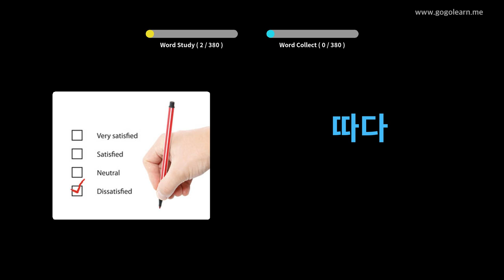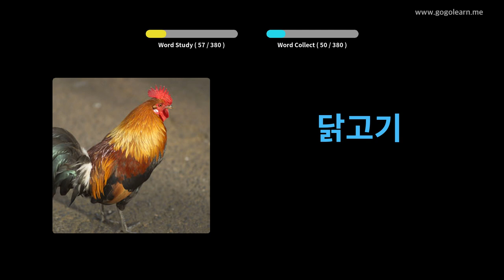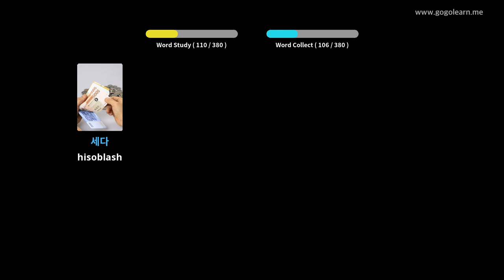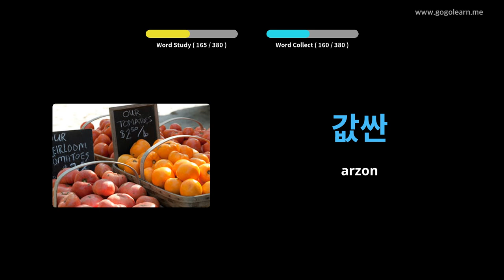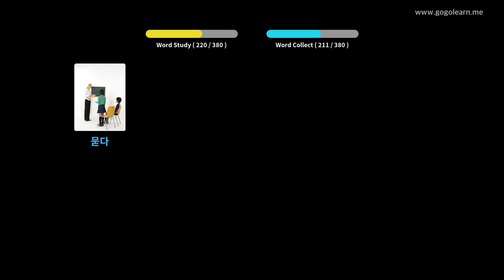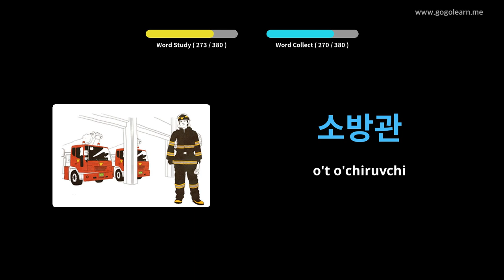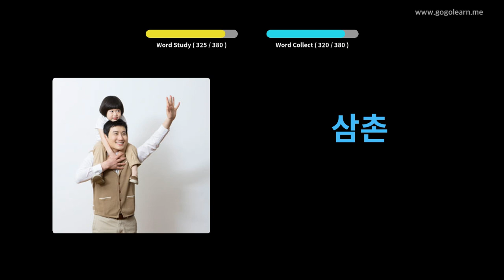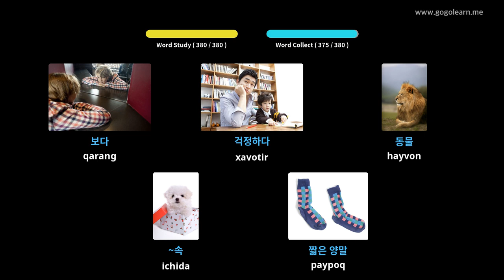Koreyscha so'z birikmalarining asosiy bolalari | Golearn